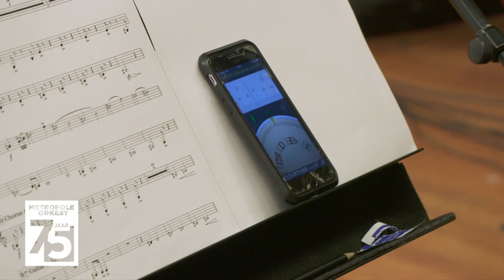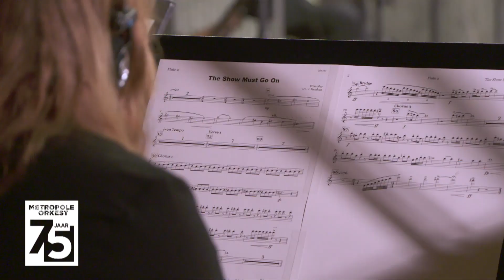Metropole Orkest 75 jaar: The show must go on - deel 2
Het Metropole Orkest bestaat op woensdag 25 november precies 75 jaar. Ter gelegenheid van dit bijzondere moment heeft programmamaker Katja Akkerman een documentaire gemaakt van zes portretten waarin de musici van het Metropole Orkest vertellen over het orkestleven. De kick van het optreden, de topprestaties die men moet leveren, de bijzondere ontmoetingen met artiesten en solisten waar het orkest mee speelt. Maar ook de onzekerheid over het voortbestaan van het orkest en de klap van de coronapandemie komen voorbij. Het orkest heeft de afgelopen 75 jaar een hobbelige weg gelopen met pieken en dalen. Een ding is altijd duidelijk, wat er ook gebeurt: the show must go on!

Video: Katja Akkerman